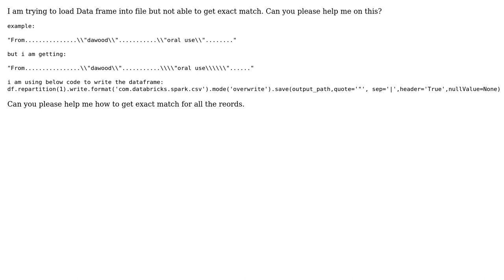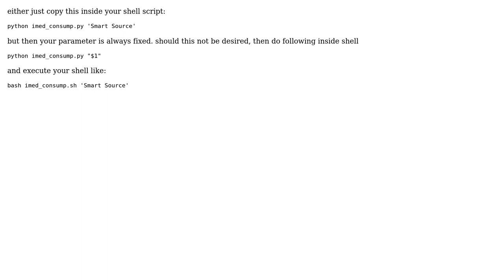How to get exact match while writing dataframe in file in pyspark using escape or quote?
With thanks & praise to God, and with thanks to the many people who have made this project possible! | Content (except music & images) licensed under CC BY-SA | Music | Images & others | With thanks to user shivam patel user Muhammad Moiz Ahmed and the Stack Exchange Network Trademarks are property of their respective owners. You are responsible for your own actions.